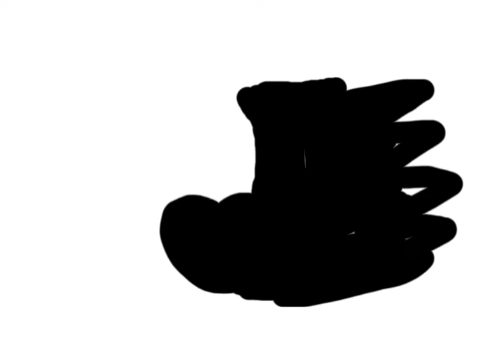trying to remake alphabet lore pt 2